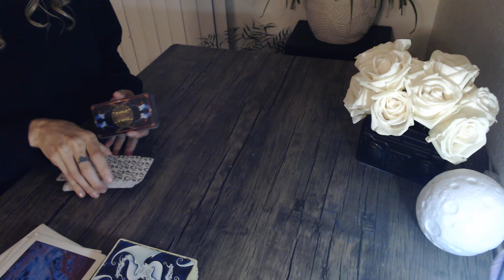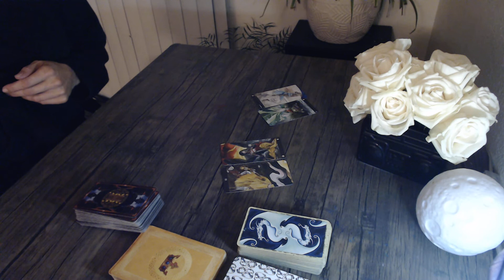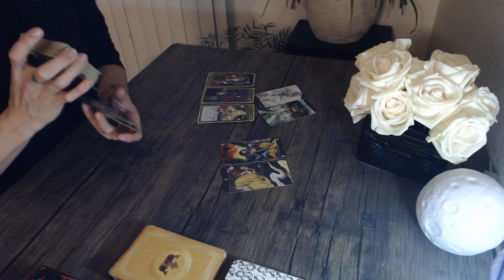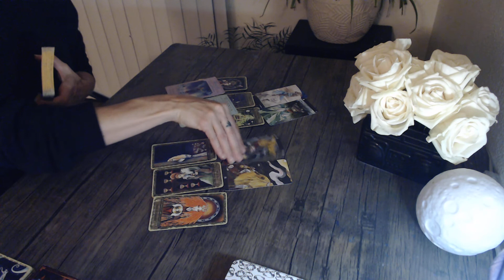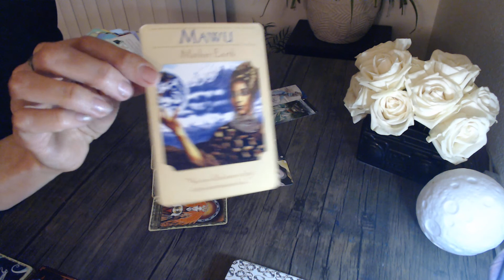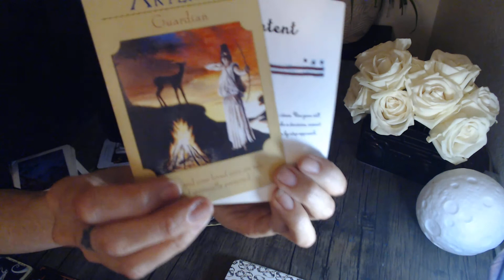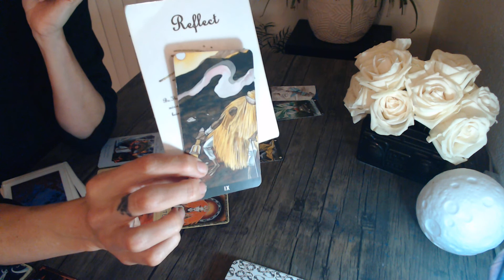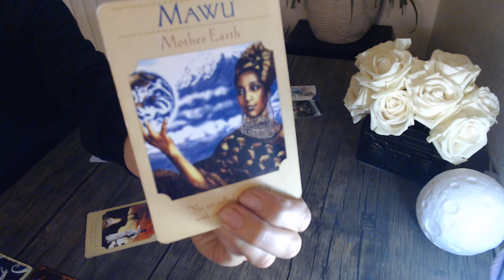DM/DF TWINFLAME TAROT ~ generational healing embracing path TF Twin Flame Love Tarot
Have a lil lighthearted fun with these 54 Cards each with a unique message to be interpreted intuitively in your readings. 2 blanks to write you own messages

COURSES:
*13 Moonstones Cosmic Tarot Oracle© Workbook $155